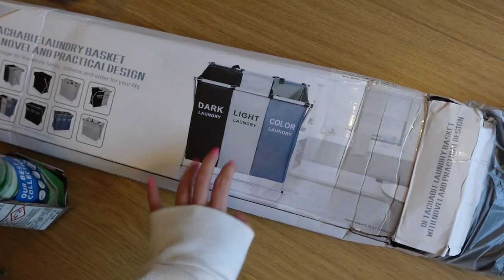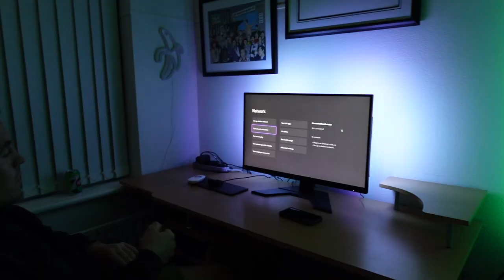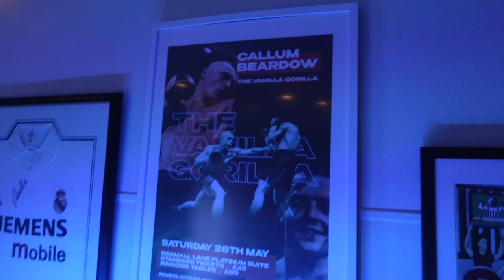MOVING VLOG 2 📦🔑🏡 | Home shopping, hauls, wardrobe transformation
Sorry about the technical blip, I hope you enjoy moving vlog 2 and spending the weekend with me! Lots of love xxxx